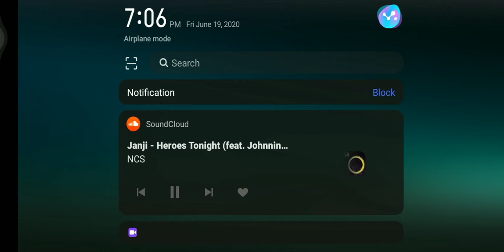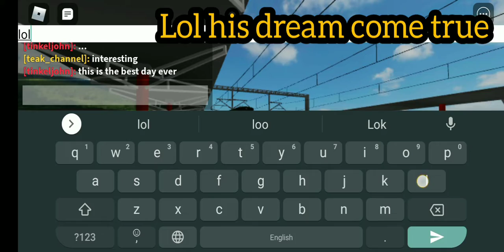Train spotting at Rugby (Roblox)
Putter is here :)